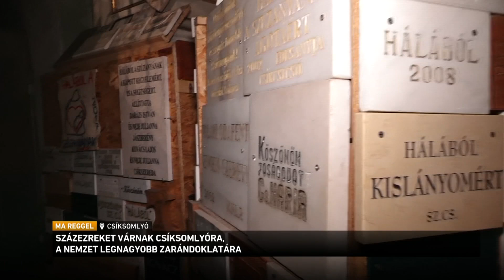Elkezdődött a csíksomlyói pünkösdi búcsú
Elkezdődött a csíksomlyói pünkösdi búcsú, a székelység 456 éves hagyománnyal rendelkező fogadalmi zarándoklata, amelyen magyarok százezrei vesznek részt a Kárpát-medencéből és a világ más tájairól. A Csíkszeredához tartozó ferences kegyhelyre folyamatosan érkeznek a keresztaljákba rendeződött gyalogos zarándokok, és készülnek a fél 12-kor kezdődő ünnepi szentmisére.